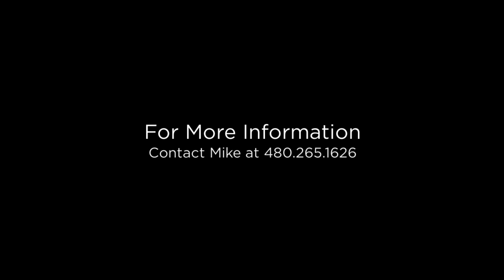6878 W. Trenton Way Florence, Arizona 85132 (Branded)